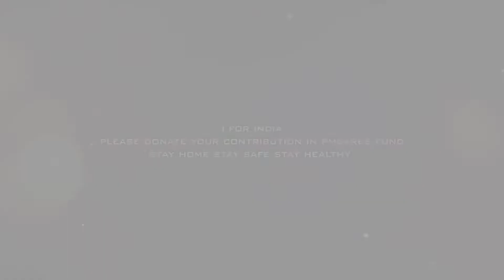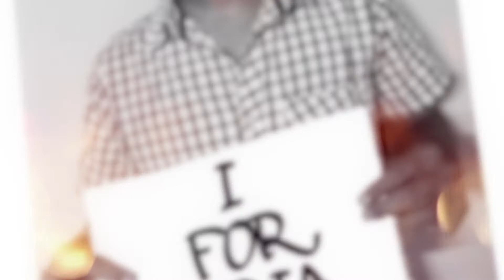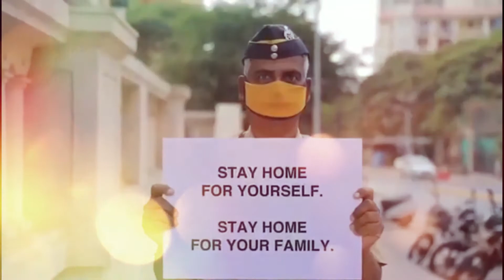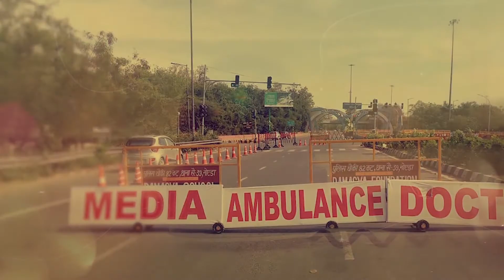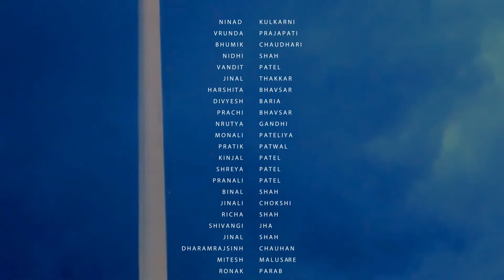Teri Mitti recreated | I for India Campaign | Tribute to corona warriors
In this hard time of Corona Virus where everyone is afraid, there are some people giving their all efforts to fight against it standing upfront. They are our doctors, medical Staff, Police Force and all Corona warriors associated who are fighting for the well being of the humanity.

This video under the campaign I for India launched by Mr. Akshay Kumar is a small tribute to all Corona Warriors giving their best without any complaints and fighting day and night. Their efforts and hardwork should not go in vain. With this video we are sulating them and also motivating them for their work.

Video editing:   Vandit Patel
Participation:   Ninad Kulkarni, Vandit Patel, Divyesh Baria, Bhumik Chaudhari, Pratik Patwal, Nidhi Shah, Vrunda Prajapati, Nrutya Gandhi, Shreya Patel, Monali Pateliya, Harshita Bhavsar, Prachi Bhavsar, Pranali Patel, Kinjal Patel, Jinal Thakkar, Jinali Chokshi, Bhavik Shah, Dharamrajsinh Chauhan, Binal Shah, Shivangi Jha, Richa Shah, Jinal Shah, Ronak Parab, Paritosh Gharpure, Mitesh Malusare, Jignesh Jadhav and Hardik Gandhi